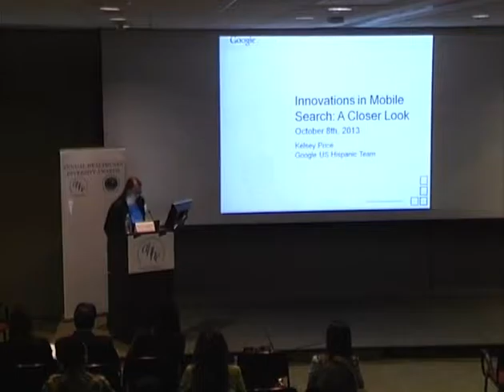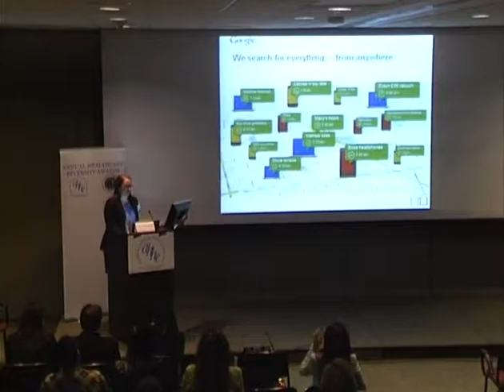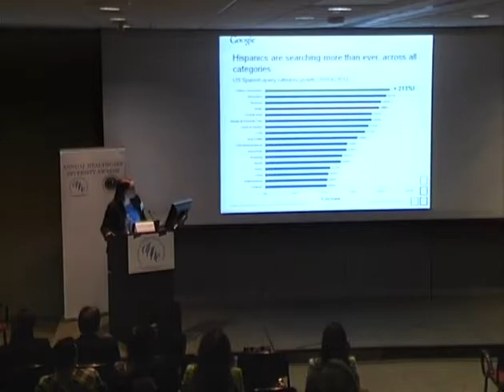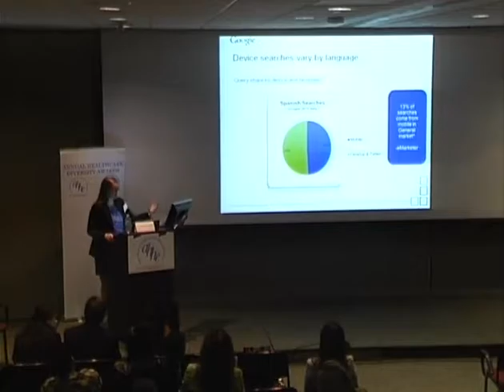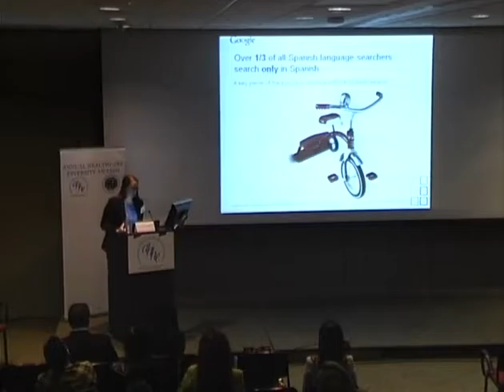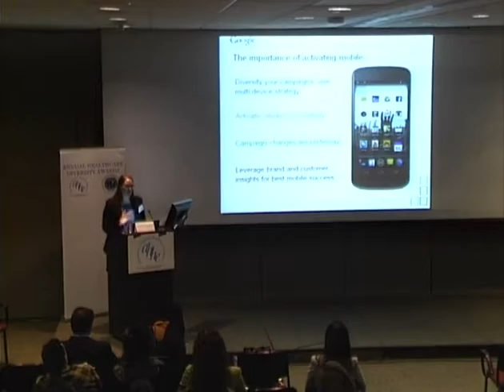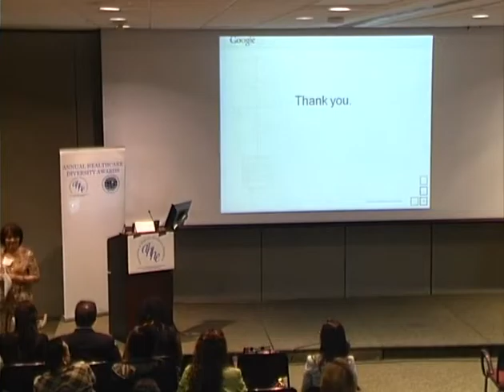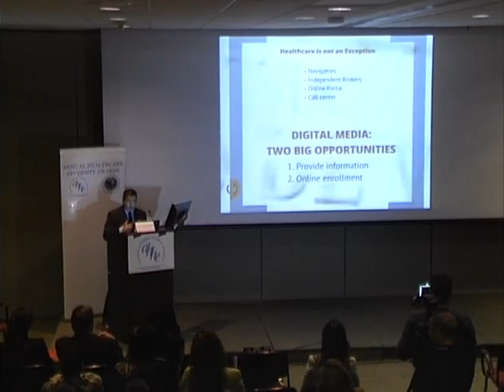ACA Forum: Enrolling Uninsured Latinos Through Digital Media